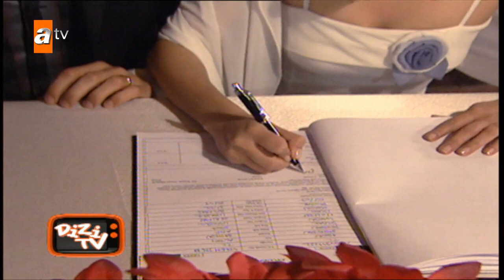Aşk Bir Hayal'in dizi oyuncusu, Nehir Erdoğan ile keyifli sohbetimiz - Dizi Tv 12. Bölüm